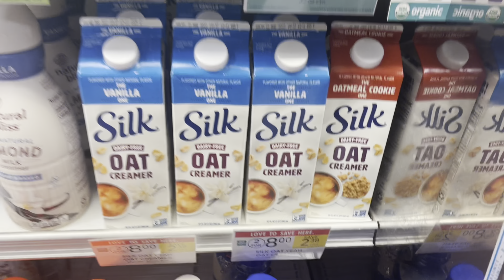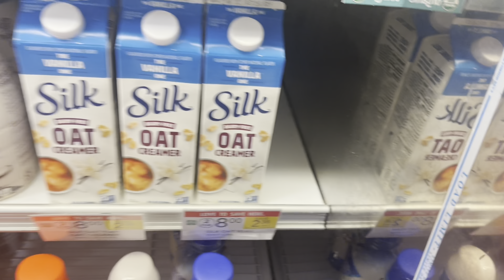Weekly Vlog #2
Heyyyy Love Bugs,

This week was filled with so activities which is the usual in my life. Hope you all enjoy the Vlog.

Personality: Extrovert
Nationality: Haitian American